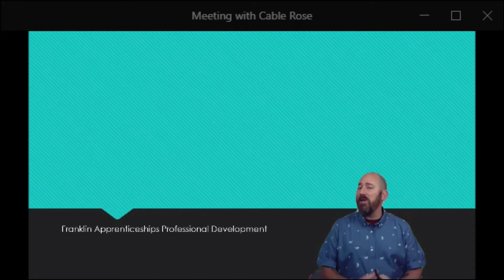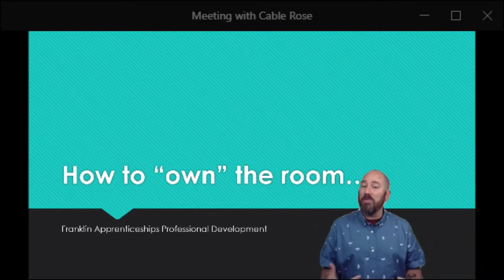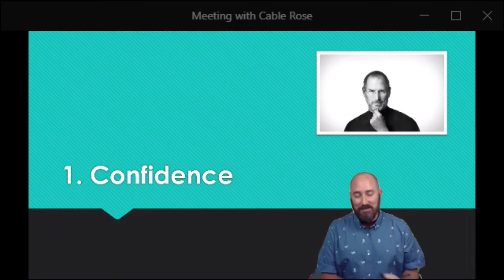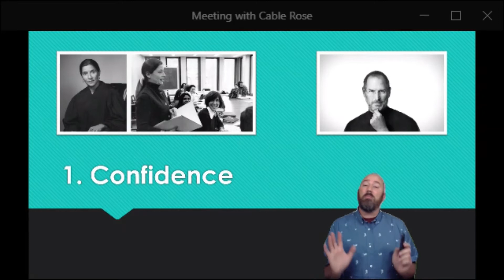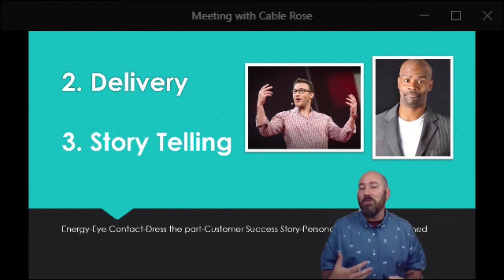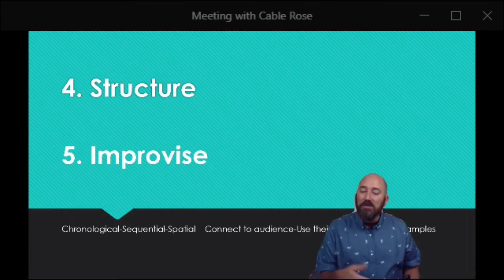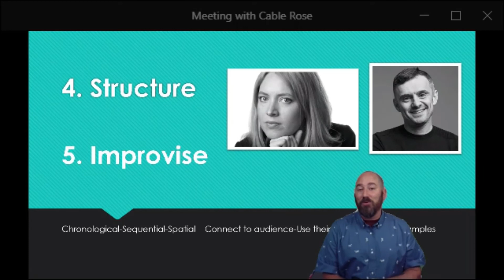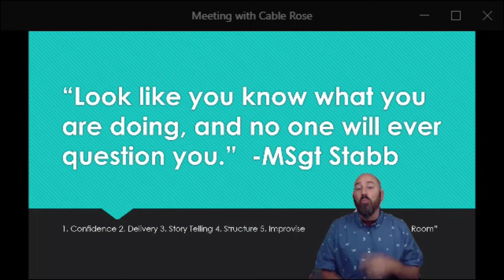How to Own the Room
This was a preliminary delivery of my presentation to my coworkers.